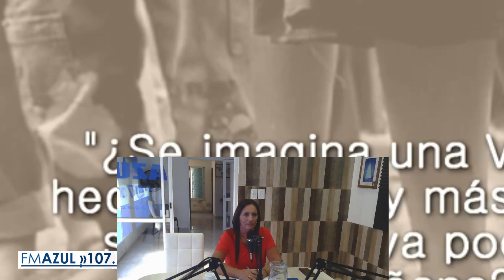Grupo solidario y cultural Fronteras Invisibles .Entrevista con Nancy Theiler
Grupo solidario y cultural Fronteras Invisibles .
Entrevista con Nancy Theiler